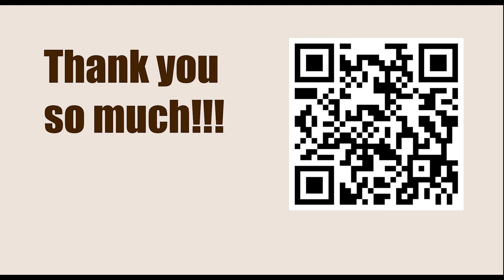Chessable Masters 2023 - Round: 3.4 || Vladimir Kramnik vs Maxime Vachier Lagrave - April 5, 2023